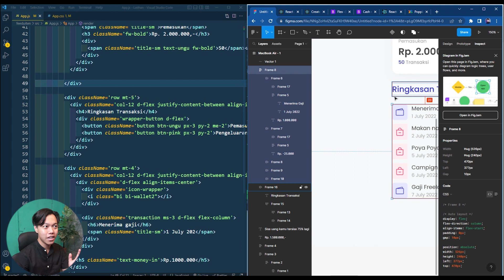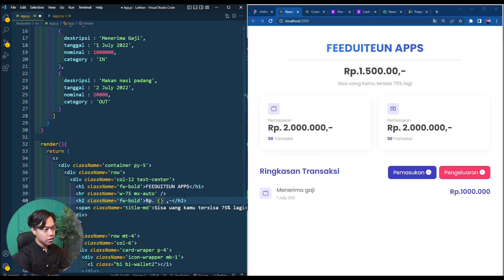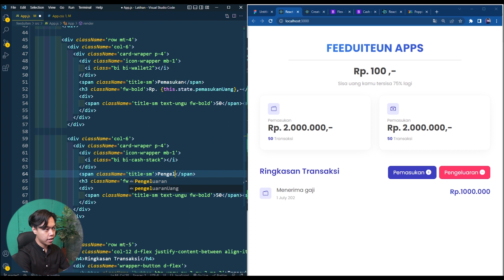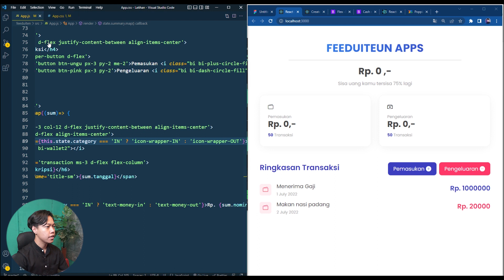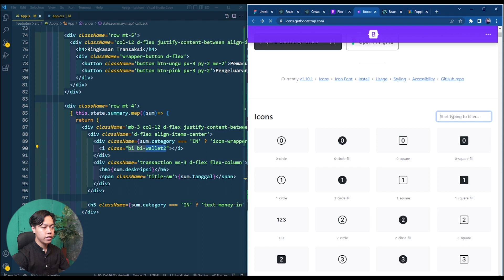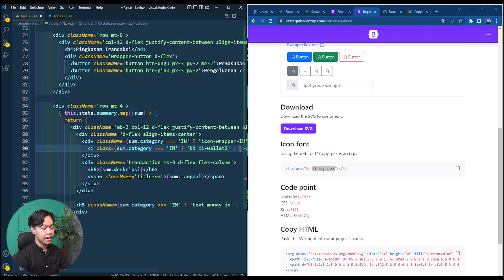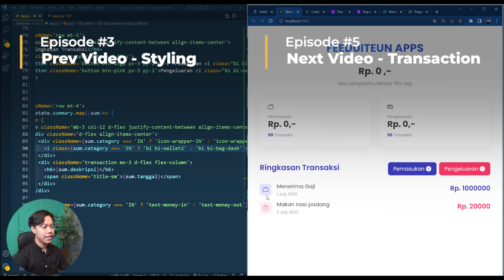setState INITIALIZATION - MEMBUAT APLIKASI DENGAN REACT JS || FEEDUITEN APPS EPISODE 4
"UPDATE EPISODE SERIES WEB ECOMMERCE MINGGU DEPAN YA GUYS".

Template : onUpload

Promo paket personal Niagahoster,
diskon upto 79% + 10% menggunakan code coupon "CREATIVEACADEMY" plus bonus website COMPANY PROFILE.

Biar Makin semangat Ngoding Coba
Donasi / Traktir Aku Cofee ?